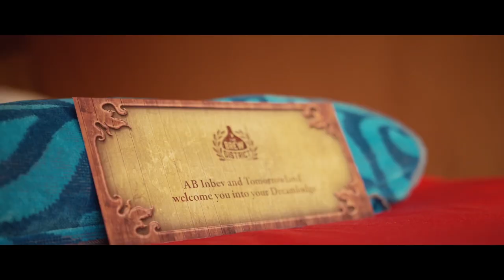Tomorrowland - trailer for the live on Plug Rtl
Realize during my internship at RTL-TVI, IP Belgium